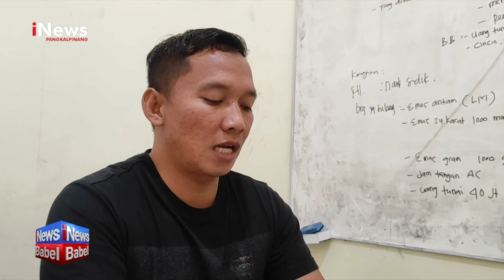TELIBAT PENCURIAN EMAS, WANITA MUDA DITANGKAP POLISI